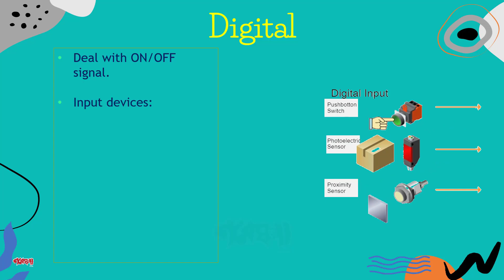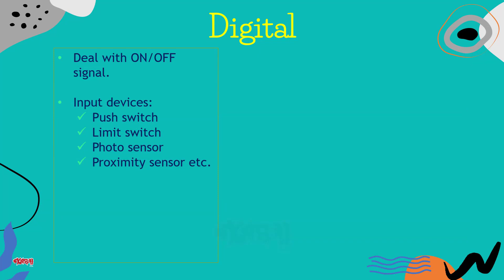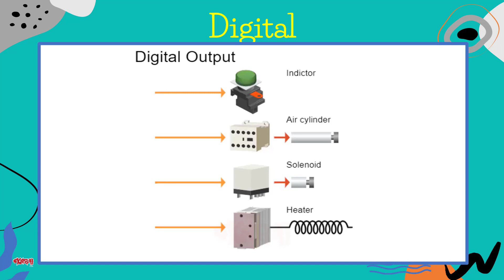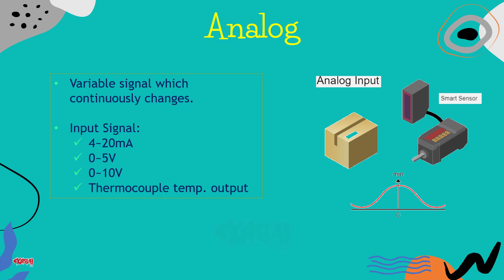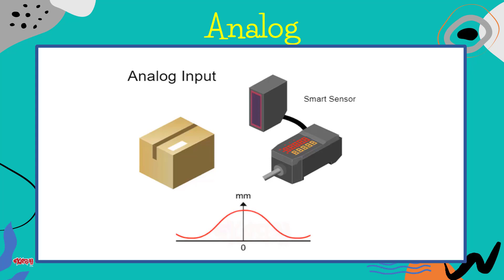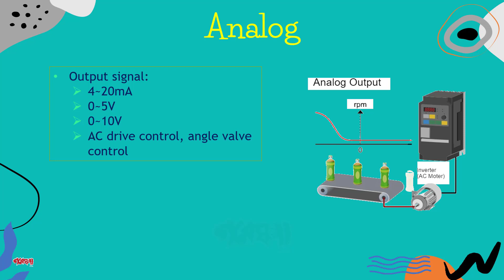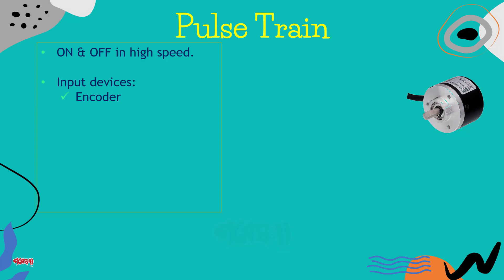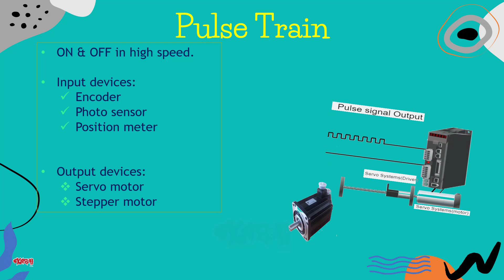How PLC Control Devices? II পিএলসি কিভাবে বিভিন্ন ডিভাইস কন্ট্রোল করে? II Gobeshona